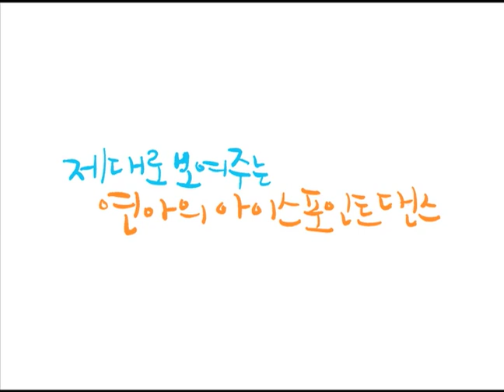김연아의 hite ucc '제대로보여주는'편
김연아의 hite ucc '제대로보여주는' 편입니다.